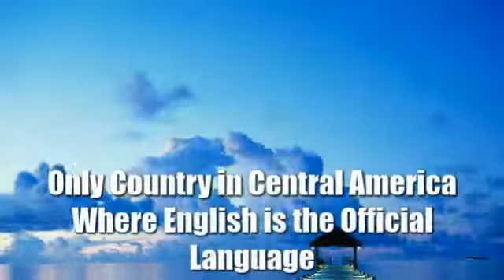Reason #37 why we like San Pedro, Belize 6-10-2014 Belize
San Pedro is a town on the southern part of the island of Ambergris Caye in the Belize District of the nation of Belize, in Central America. According to 2012 mid-year estimates, the town has a population of about 13,381. It is the second largest town in the Belize District and largest in the Belize Rural South constituency. The once sleepy fishing village was granted the status of a town in 1848.